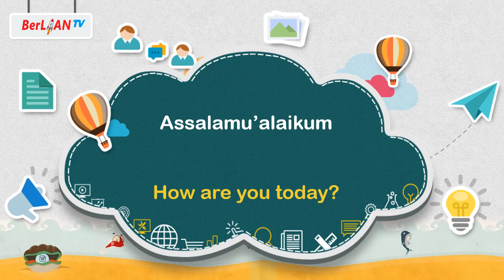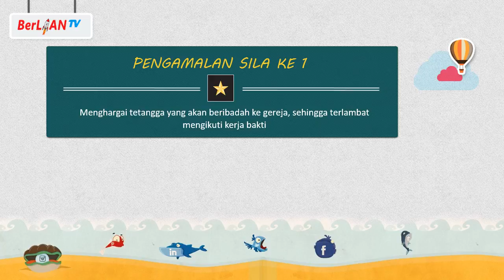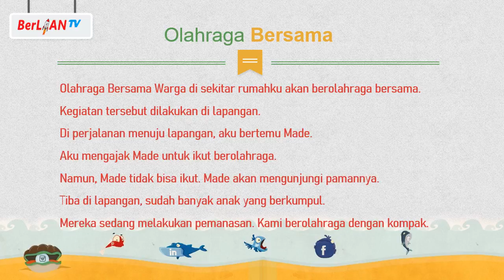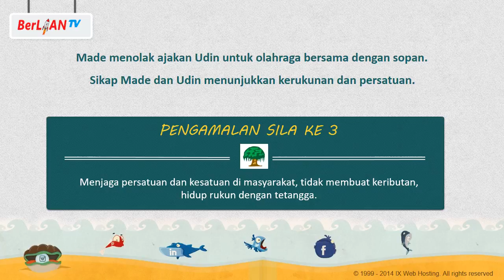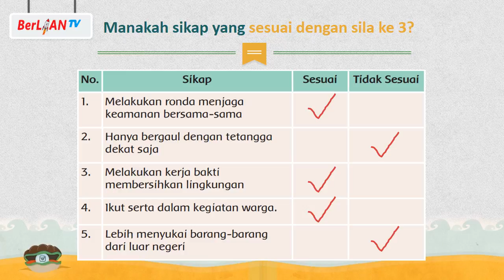Pengamalan Pancasila di Lingkungan Masyarakat - TEMA 1 Subtema 4 PB 2 kelas 2 SD | BerLIAN School